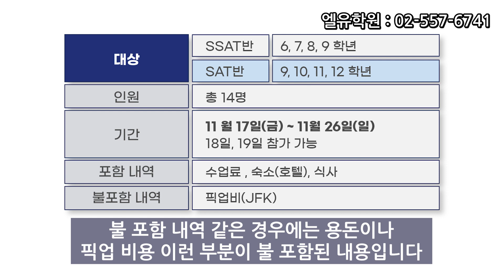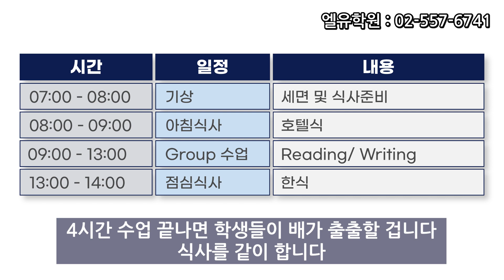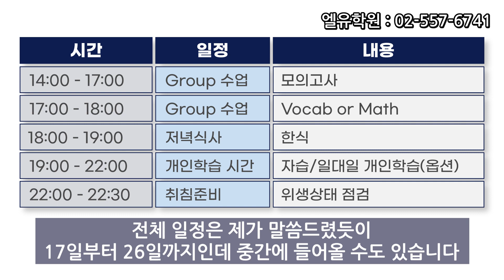2023년 11월 추수감사절 뉴욕캠프 안내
2023년11월 추수감사절 뉴욕캠프를 안내드립니다. 조기신청, 2인이상 그룹신청시 10% 할인 받습니다.